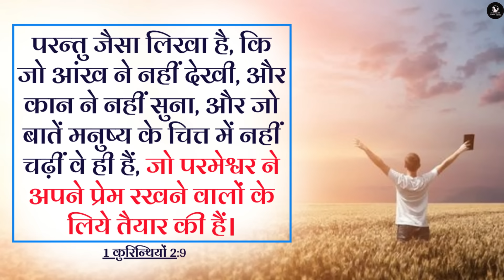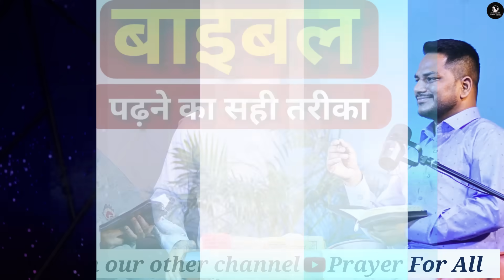Night Prayer | प्रभु की तरह सोचे | Ps. Pk & Sis Amrita Masih | Hindi Bible message & prayer center